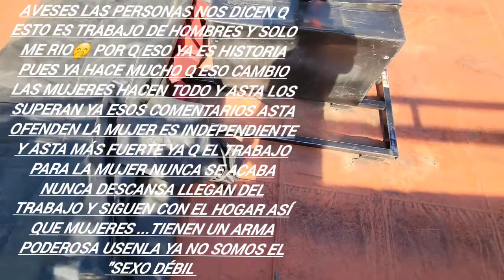Miren como se gana la vida sin tenerle miedo al trabajo pesado💪 no tenemos límites querer es poder😉